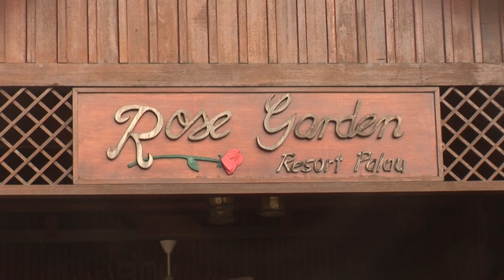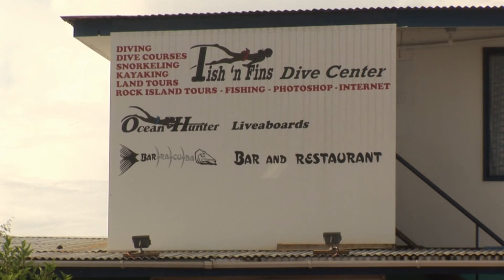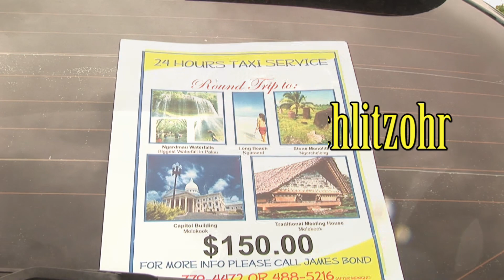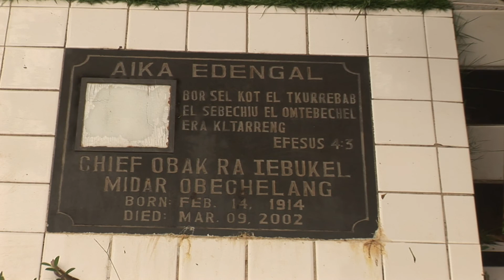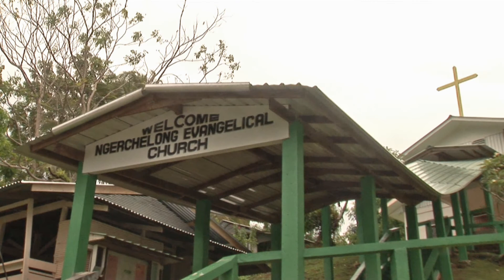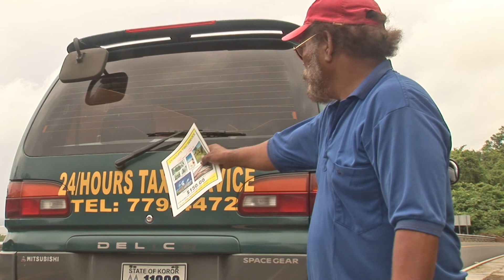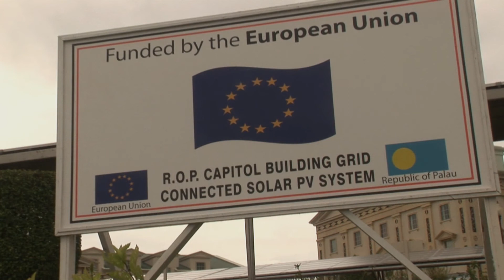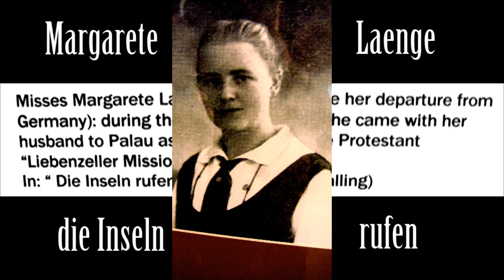Palau Island (Micronesia, Pacific) Deutsche Vergangenheit ( 2009)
Deutsche Vergangenheit oder
die Fluchtburg der EU Parlamentarier ?